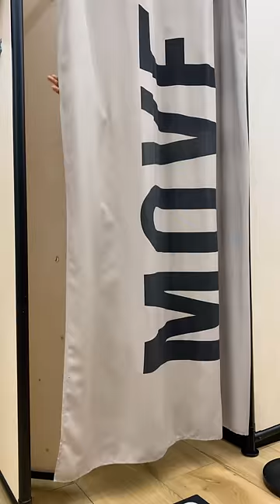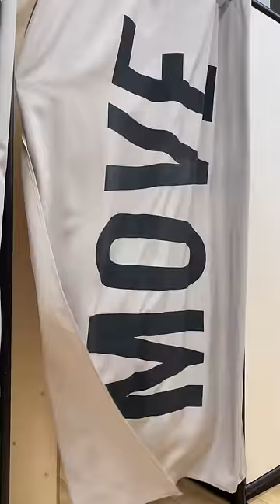TRY ON HAUL / Mari Kruchkova